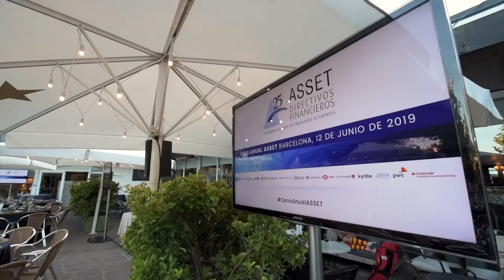Cena Anual ASSET 2019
Más de 200 financieros de las principales
 empresas del país tuvieron
la oportunidad de hacer networking e intercambiar las experiencias
financieras de su empresa.